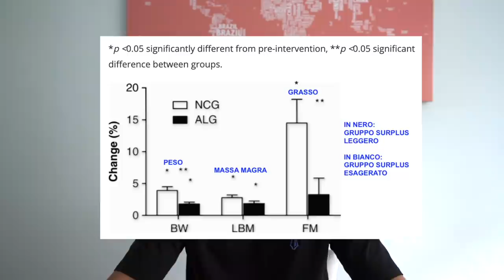TRASFORMAZIONE +14KG IN 3 MESI | E' POSSIBILE NATURALMENTE?